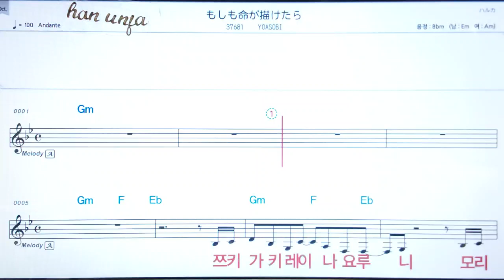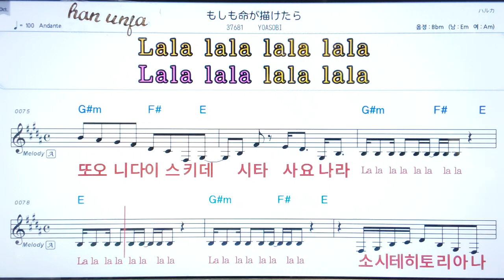💖모시모이노찌가에기께따라/ Yoasobi 👍가라오케 악보 코드 가사 ,Karaoke반주